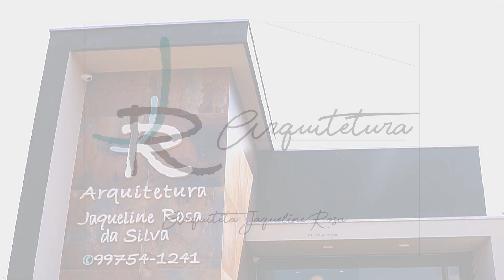JR Arquitetura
Bem-vindo ao nosso mais recente projeto de reposicionamento de marca, onde a estética encontra a funcionalidade, e o espaço se transforma em arte. Apresentamos com orgulho a jornada de Jaqueline Rosa, uma arquiteta visionária cujo talento excepcional ganha vida nas residências e espaços profissionais que ela criou. Com um olhar atento aos detalhes e uma paixão pela inovação, Jaqueline transforma ambientes com sua criatividade e habilidade incomparáveis.